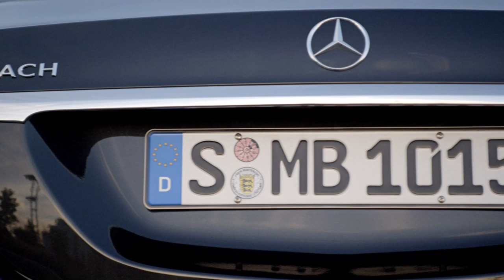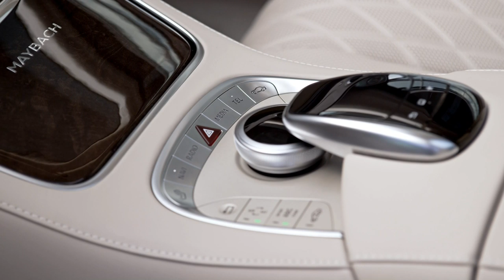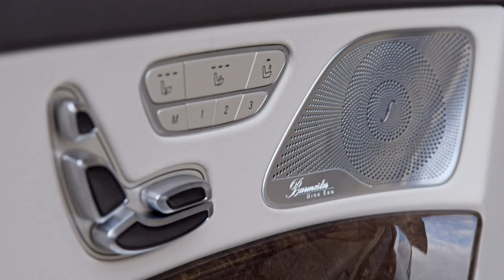Mercedes-Maybach S600 footage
As the flagship of the Mercedes-Benz model range, the Mercedes-Maybach S-Class satisfies the very highest requirements in terms of luxury appointments and comfort. In addition to all the amenities of the conventional S-Class, a number of exclusive interior touches underscore the Mercedes-Maybach S-Class's ambition to lead. These include the exclusive Maybach perfume AGARWOOD for fragrancing as part of the AIR-BALANCE package and two silver-plated, handcrafted champagne flutes (both optional extras). Voice amplification is a novel function emphasising the Mercedes-Maybach S-Class's positioning as a chauffeur-driven vehicle, which makes it much easier for occupants in the front to communicate with the rear passengers. The Burmester® high-end 3D surround sound system offers a unique optical and acoustic experience. As a visual highlight, the tweeters in the rear doors of the Mercedes-Maybach S-Class are particularly sophisticated and can also be moved towards the passengers in a spiral motion.